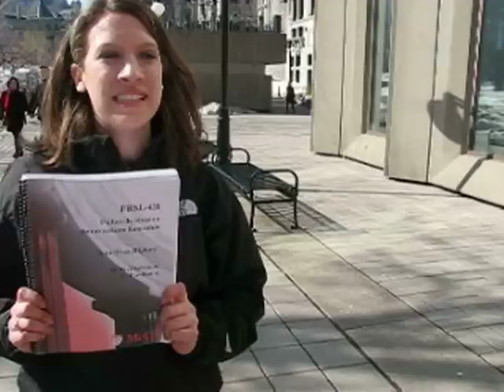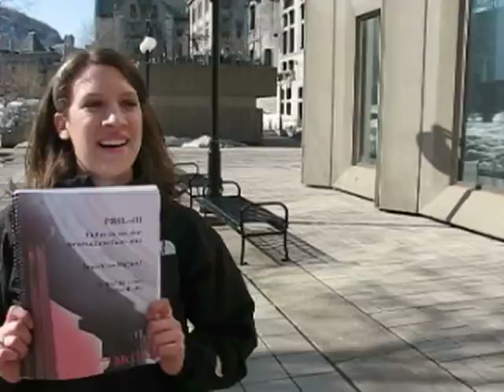FRSL 431 Projet Super Cool!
Une Performance
avec Cara Hanley
Amelia (Emily) West
et Julian (Jillian) Silverman